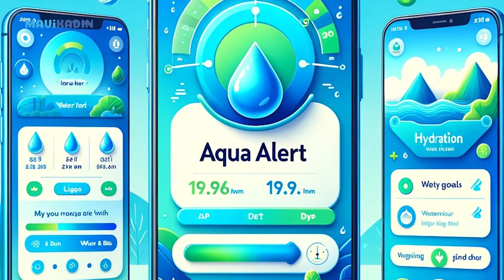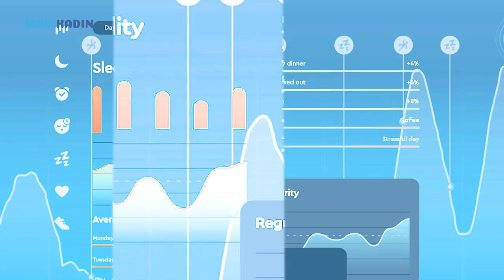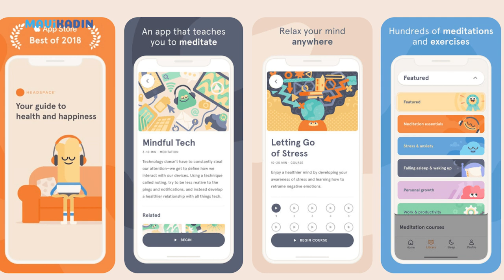KADINLARIN OLMAZSA OLMAZ TELEFON UYGULAMALARI!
📌 Kadınların hayatını kolaylaştıracak bazı telefon uygulamalarını sizin için derledik. Siz bu uygulamalardan hangisini kullanıyorsunuz? Yorumlarda belirtebilirsiniz! 📲🤳🏻